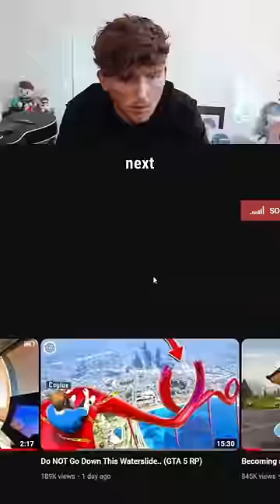I Spent 2 Hours Breaking This Record..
Subscrobe??